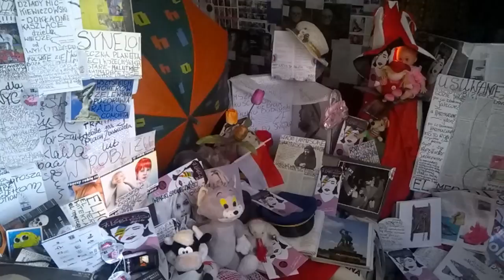DAMY RADĘ,GDY MAZUR ZA DORADZANIE NA STRONĘ PEPICZKÓW PRZEPĘDZIMY I PO LICHWIE!!!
WIELKIE SPANIE GDZIE NIE MA MIŁOŚCI,TO ŻADNA WIEDZA NIE MA WARTOŚCI//PUSTE I PRÓŻNE SŁOWA U LOCH NA ROZRODZIE 500+!!! PAŃSTWO DA//SPANIE ZA DARMO NAUKA ZA DARMO WSZYSTKO ZA DARMO,GDY LIDKA MUSIAŁA ODPRACOWAĆ KIEDYŚ,A DZIADUKI CHCĄ I CHCĄ//! DZIKA REPRYWATYZACJA MIESZKAŃ!/ZŁODZIEJE MIESZKAŃ//AFERA W WARSZAWIE!CWANIAKI MUSZĄ SPORO SIĘ UCZYĆ,ABY NABRAĆ KOGOŚ? TAK!!